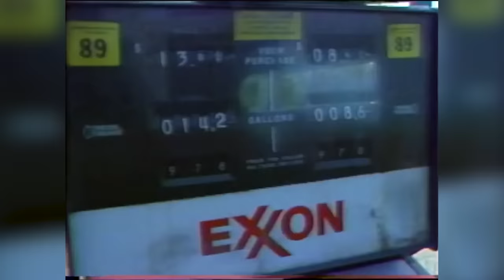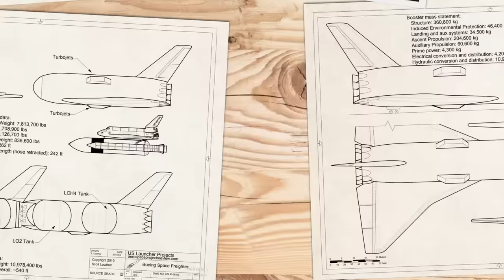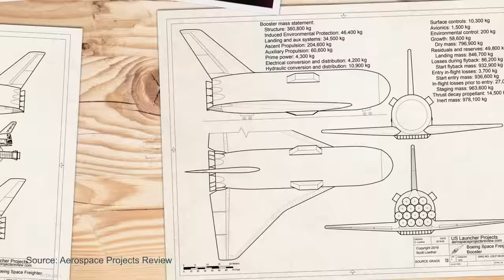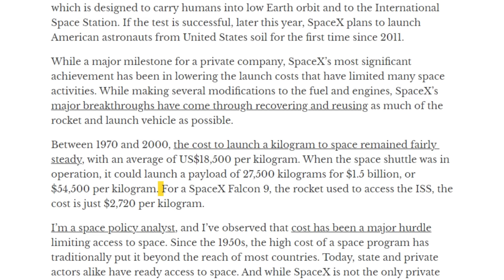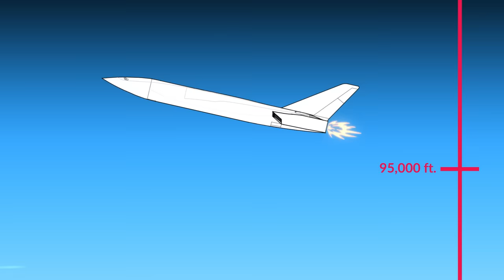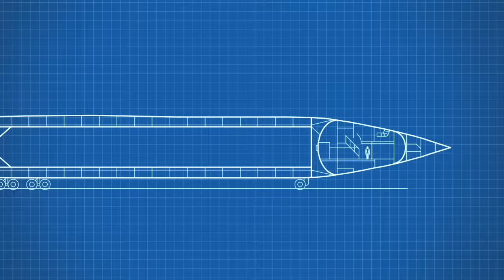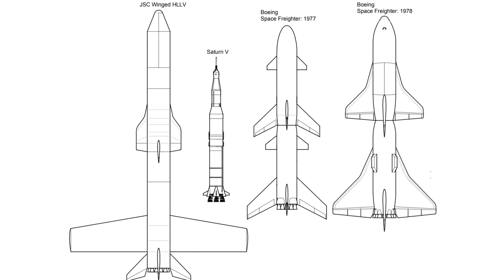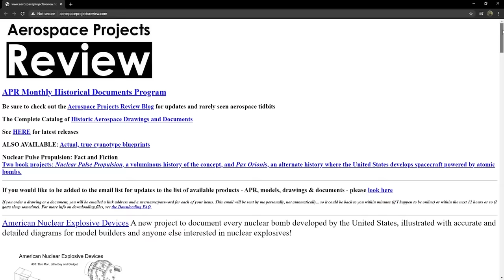Star Raker! - The Giant Insane Mach 7.2 Space Plane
Special thanks: Aerospaceprojectsreview.com

In the 1970s America faced increasingly worse energy shortages. It’s main source of petroleum had ground to a halt thanks to the international crisis in Iran and the Middle East, and nuclear had been ruled out after two high-profile nuclear meltdowns.

NASA pitched series of 60 gigantic geosynchronous platforms orbiting the planet, beaming down refined energy for the world's use. It was called the Solar Power System and would be comprised of a global network of gigantic photovoltaic arrays. And they were huge, with two long solar panel structures 5 km long by 4 km wide, or 3.1 miles by 2.4 miles - for a total of 11.73 kilometers long, 7.2 miles in imperial unites, and weighing the small amount of 10.42 million kilograms or 22.97 million pounds.

By being in orbit, weather, dust and day and night cycles would be eliminated, allowing 24/7 constant energy production. The electricity generated would be sent down via microwaves to a thin receiving mesh, that could be built anywhere, even over oceans.

"The SPS is an attractive, challenging, worthy project, which the aerospace community is well prepared and able to address," physicist Robert G. Jahn wrote in support of the project.

But the problem was – how would NASA even get these into orbit. So far, they had only launched the 77-metric-ton (85-U.S.-ton) Skylab into low-earth orbit using a huge Saturn 5 rockets left over from the apollo moon mission. The new solar powerplants weighed 100 times more than even the modern international space station above us today, and rockets wouldn’t cut it - it would need over 1,000 saturn 5 launches to get even one SPS into orbit - let alone 60. So NASA turned to Boeing for the solution.

The Space Freighter was Boeing’s pitch to solve the earth to orbit problem of the SPS program. As its name may infer, it was a rocket system slash space plane that would act like a lorry for space station componets for assembly in orbit.  Each mission would have had a payload of around 424,000 kilograms or 934,000 pounds.

For the goal of two SPSs a year, this system would have required a stunning 240 space launched a year – or a turn around every 36 hours. Wommentating on the plans later in 1981, NASA made a very interesting observation.

"The magnitude and sustained nature of this advanced space transportation program concept requires long-term routine operations somewhat analogous to commercial airline/airfreight operations,".

Rockwell came up with this, the Airbreather/Rocket-Powered, Horizontal Takeoff Tridelta Flying Wing, Single-Stage-To-Orbit Transportation System, or dubbed today as "the Rockwell International Starraker. It was a space plane that was 103 meters (310 feet) long with a wing span of about 93 meters (280 feet), and would have carried a maximum of 89.2 metric tons (196,600 lbs) of cargo into low earth orbit around 300 nautical miles above the equator - or 555 kilometers. Overall this would have allowed firms to get payloads into orbit for a cost of $15 per pound ($55 per pound in 2010 dollars). In metric, this is $25 USD per kilograph.

For comparisons sake, Elon musk with his space x rockets costs around $2,720 per kilogram into orbit. So clearly, this dream of low-cost orbit delivery is totally insane.

thanks to its vast tri-delta wing blendered design, there was a great deal of internal volume for not only cargo but fuel as well. The cargo deck was modeled after the C-5 galaxy, 20 feet high and 20 feet wide, in a square shape, and 141 feet long. Thats 6 meters by 6 meters, bt 42.9 meters for those living outside the US.

The craft would have two engine systems, the first was  conventional jet engines, specifically  hydrogen fueled high bypass supersonic turbofan/air-turbo-exchanger/ramjet engines, each with 140,000 lbf of thrust. Then the space plane also had three hydrogen fuelled rocket engines, each with 1.06 million lbf of thrust and an ISP of 455 seconds - enough to get it into a high orbit.

Here is where it gets crazy, the aircraft would then rise to an altittude of 45,000 feet, before diving directly down to 37,000 feet to build up speed and break the sound barrier, then it would angle upwards to reach 95,000 feet, or 29 km before activating its rocket engines - hitting speeds up to Mach 7.2 .

In terms of the SPS program we outlined before, this would mean than 1100 flights would have been required each year

Yet- why was never built?

In the end, the star raker never really came close to development.  it was a change in political power in the United States to the Reagan administration, and the price of oil plummeting that made this expensive enegy concept, the SPS, seem foolish.

Without a need for a launch craft, the whole concept unraveled. Work did continue on other projects, but thats a video for another day.